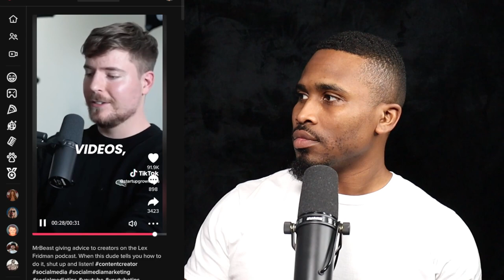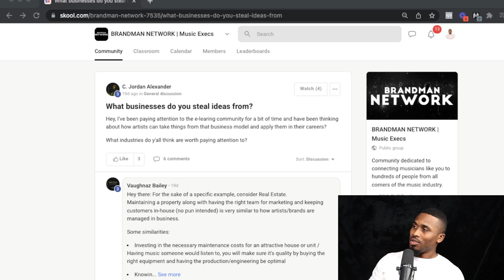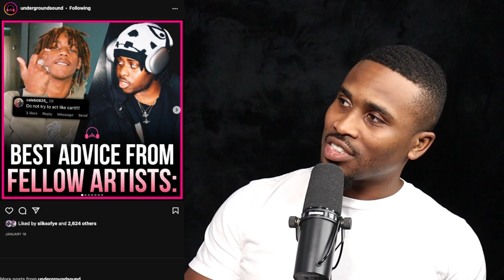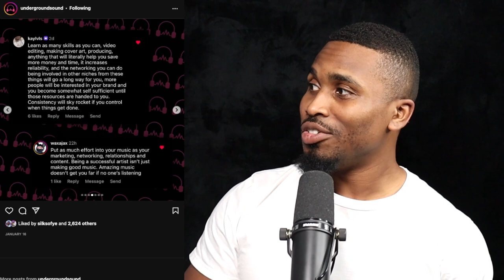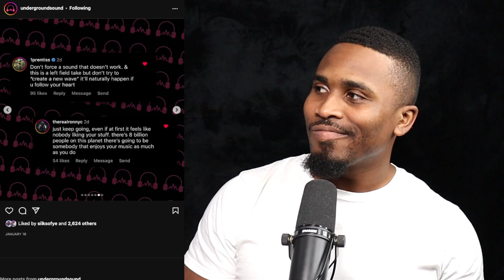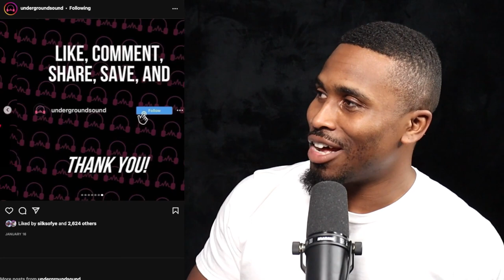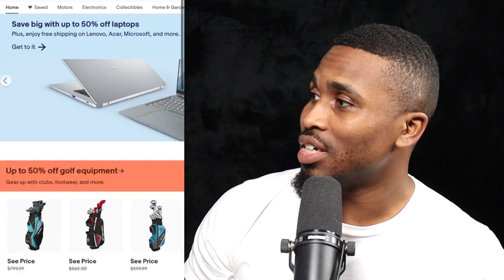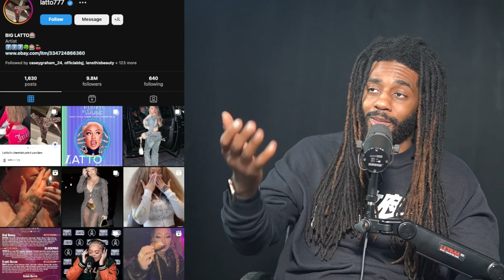MrBeast Content Truth, Artists Give Advice, Rick Ross $3B , Lattos Panties | No Labels Necessary #28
It becomes much simpler to produce content if you begin to see it in this way.

Topics Covered
00:00 Don't Forget to Like, Comment and Subscribe
0:38 The Truth About Creating Content As An Artist (MrBeast)
11:33 What Artists Can Steal From Other Industries
21:00 Artists Giving Advice to New Artists
46:44 Pharrell Williams Explains What Every Artists Needs To Invest In
51:18 How Rick Ross Made $3,000,000,000
1:02:25 5 Ways That Lazy Sellers Stop Short
01:08:41 Latto Sells Her Used Panties As A Joke And Makes Nearly 100K